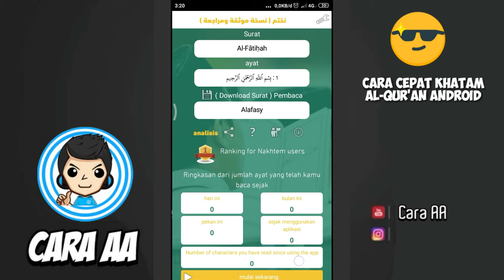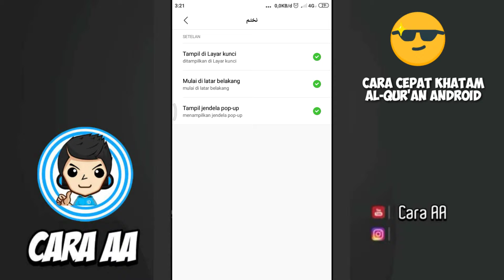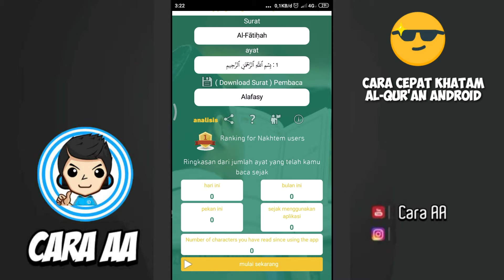Cara Cepat Khatam Al Quran di HP Android Agar TADARUS JADI CEPAT | Nakhtim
Khatam al quran atau cepat khatam al-qur'an adalah hal yang umum banyak kalangan yang menginginkan satu ini dengan adanya hal ini kita akan bisa cepat meng khatamkan al-qur'an dengan cepat di android.
Penasaran?
Langsung saja ini Cara Cepat Khatam Al-Qur’an di Android | Nakhtim